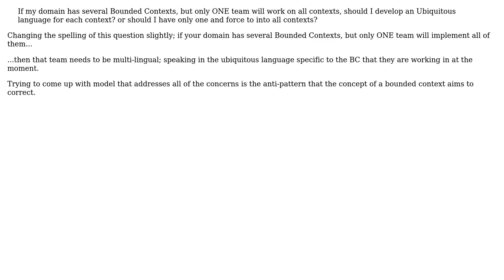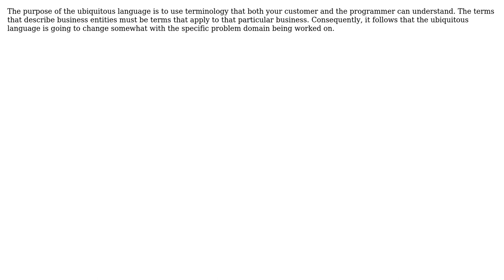Software Engineering: Choosing an ubiquitous language across different bounded contexts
With thanks & praise to God, and with thanks to the many people who have made this project possible! | Content (except music & images) licensed under CC BY-SA | Music | Images & others | With thanks to user VoiceOfUnreason user Songo user Robert Harvey and the Stack Exchange Network Trademarks are property of their respective owners. You are responsible for your own actions.